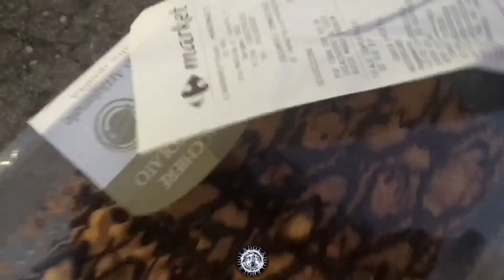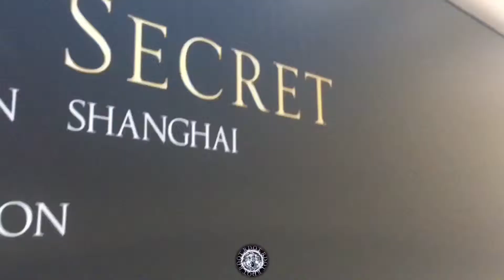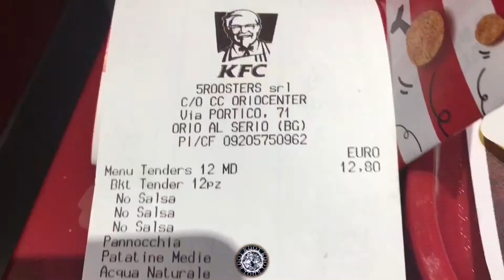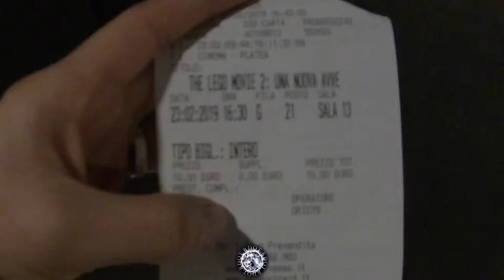[DKIM]S2E3: Fedez, Gardaland e...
[PRESENTAZIONE]
Accesso confermato.
—Scopri tutto il creato della RDQT.
—Conosci tutti i personaggi della RDQT e trova quello più idoneo a te.
—Esplora tutte le serie RDQT che ti interessano.
—Impara e/o Approfondisci con la RDQT.
—Acquista i prodotti della RDQT.
—Supporta la RDQT.

[PROPOSTE PROMOZIONALI]
Proposte Promozionali:

[VideoCODE]